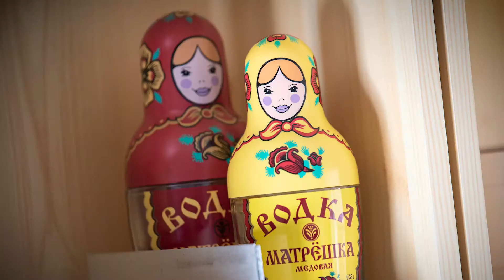Kors i korsetten, Magnus!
Välkommen hem till Magnus Kesselmark – en av våra härliga hyresgäster – som med humor, självdistans och glimt i ögat visar hur man inte ska låta sig begränsas utan ge näring åt nyfikenheten, drivet och glöden hela livet.